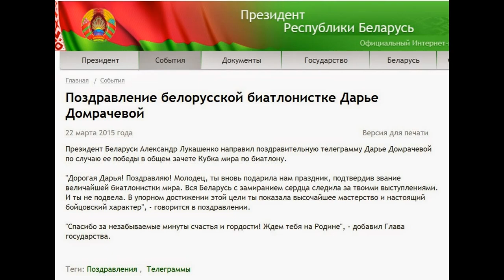Поздравление белорусской биатлонистке Дарье Домрачевой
Президент Беларуси Александр Лукашенко направил поздравительную телеграмму Дарье Домрачевой по случаю ее победы в общем зачете Кубка мира по биатлону.

"Дорогая Дарья! Поздравляю! Молодец, ты вновь подарила нам праздник, подтвердив звание величайшей биатлонистки мира. Вся Беларусь с замиранием сердца следила за твоими выступлениями. И ты не подвела. В упорном достижении этой цели ты показала высочайшее мастерство и настоящий бойцовский характер", - говорится в поздравлении.

"Спасибо за незабываемые минуты счастья и гордости! Ждем тебя на Родине", - добавил Глава государства.